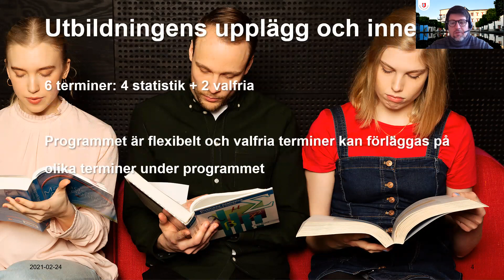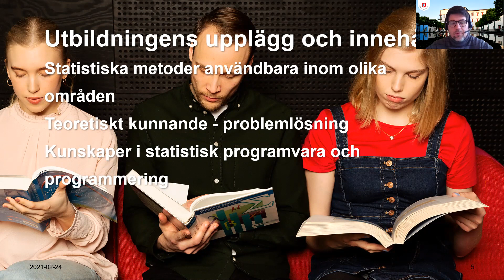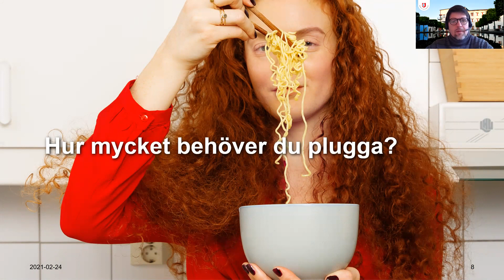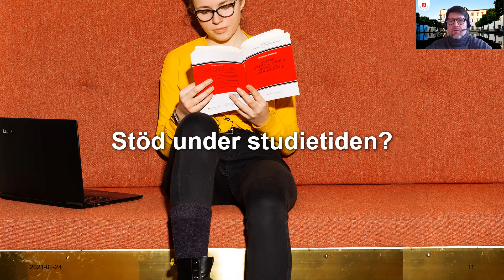Statistikerprogrammet Dataanalys och Business intelligence – Programpresentation, Örebro universitet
Vill du lära dig att analysera data? Gillar du matematik, lösa problem eller är samhällsintresserad? Då ska du läsa Statistikerprogrammet - Dataanalys och Business intelligence. Du kan arbeta som analytiker inom exempelvis bank- och försäkringsbranschen, spelbolag eller myndigheter.